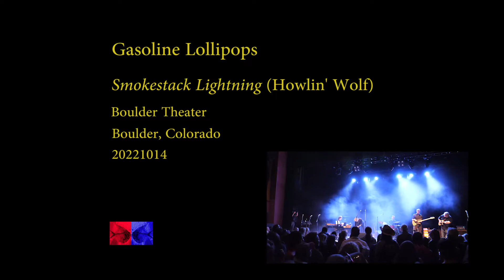Gasoline Lollipops Colorado 20221014 Smokestack Lightning